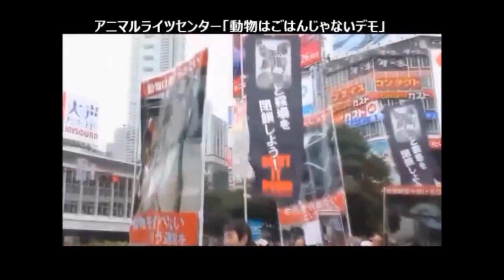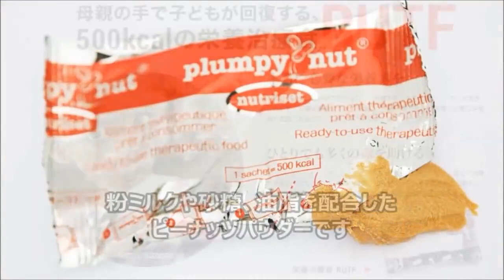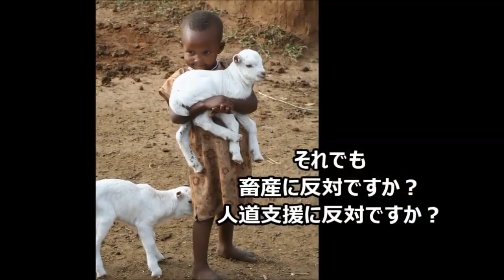【大炎上】アニマルライツセンター 子供の命より牛が大事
漫画「牛乳の秘密」で大炎上した狂気のアニマルライツ。
飢餓に苦しむ数百万の子供を見殺しに。。